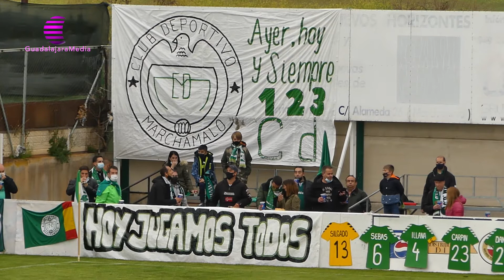DEPORTES 3 DE MAYO DE 2021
El CD Marchamalo ya está clasificado para la 2º RFEF y es campeón de la tercera división. El CD Guadalajara supera a la Roda y depende de sí mismo para entrar en el play off de ascenso. CD Azuqueca encadena su cuarta victoria consecutiva y encarrila la permanencia. El Dínamo golea al Torrelodones y la zona baja de la tabla se aprieta mientras que Lujisa Guadlajara Basket gana al Daimiel en un partido sufrido, y está más cerca de la salvación.